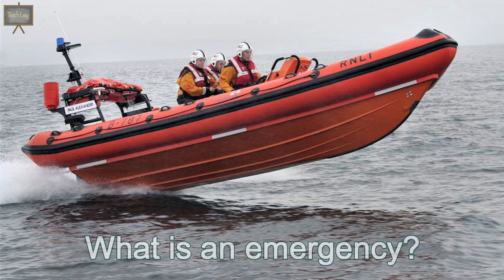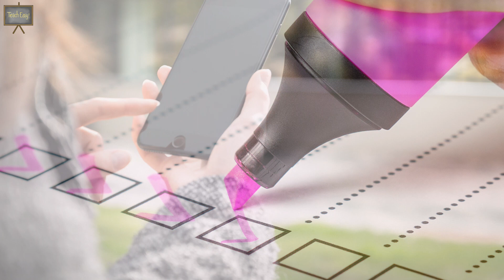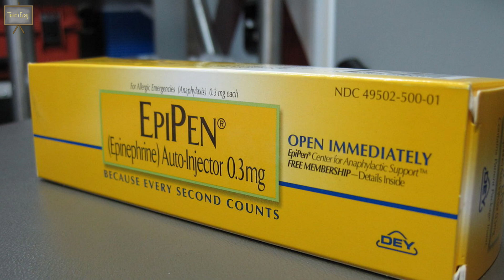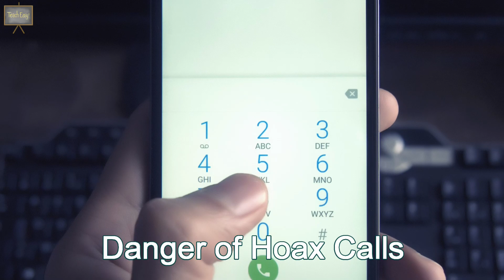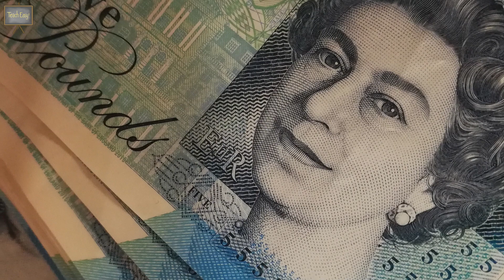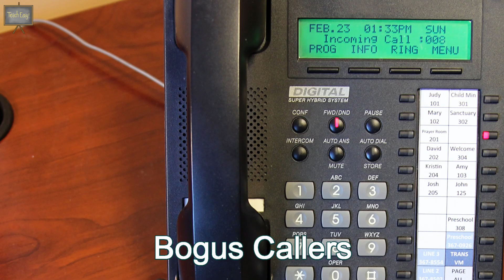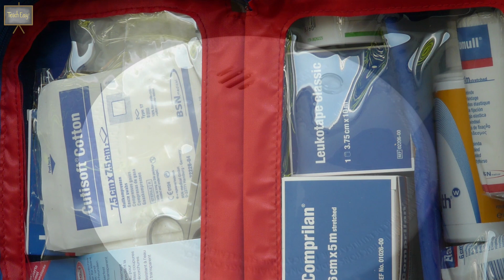Emergencies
Purpose: To recognise a variety of emergency situations. To know how to act and keep safe in a variety of scenarios.

If you would like to download the video, please use this link and select the “download” option below the video

Teach Easy PSHE Videos:

This is one of a series of PSHE videos created by Teach Easy which is available to you completely free of charge.

You are welcome, nevertheless, to help us out by making a small donation - perhaps £2 - £3 (which isn’t at all required but would be most gratefully received) and help us keep providing these video experiences.

Teach Easy Videos cover a wide range of PSHE issues including:

• Personal and Social Education topics,

along with

• Health, Citizenship and Economic Education.

They are written and created by a husband and wife team - two former Headteachers; one a former Secondary Headteacher and the other a Primary Headteacher - with a combined HT experience in excess of 36 years.

The videos can be used for assemblies - especially KS2 and KS3 - though they can equally be used as part of a PSHE teaching process including lessons and form time / registration periods. They can be used “stand alone” though each one within this series has a dedicated booklet which provides a full script and provides extension activities  that can support your PSHE process.

We hope you find the video helpful - more importantly we hope you find it useful in providing good PSHE experiences and thought provoking sessions for your students. In the 21st Century world there is no doubt that students need to be better educated to ensure they make good, well-informed choices about their lives. These videos can help contribute to your vision to provide that.

Comments are turned off for this video - but if you wish to leave feedback or get in touch, please feel free to use:

Joe White
Teach Easy